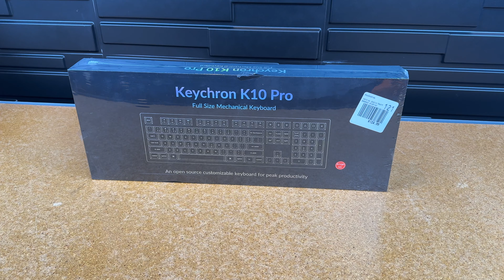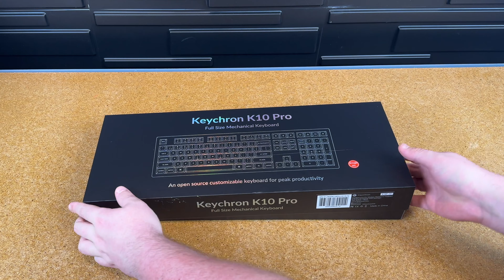Keychron K10 Pro Unboxing and Mini Review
In this video, I’m unboxing my second Keychron K10 Pro mechanical keyboard! After using my first K10 Pro for 6 months, I’m sharing my thoughts and experience with it as I unbox this new one. The reason for getting a second K10 Pro? Switching between it and a cheaper keyboard on my local LLM machine was getting awkward, leading to typing mistakes due to the different key profiles. Plus, it was on sale at Microcenter for just $99, making it the perfect time to grab another one and maintain a consistent typing experience across my setups.

Join me for this unboxing and mini-review, where I discuss the benefits, build quality, and why I decided to stick with the Keychron K10 Pro!